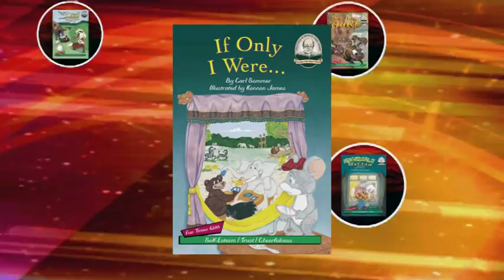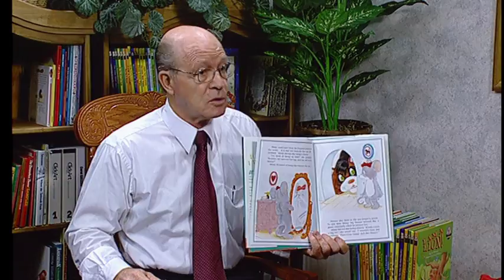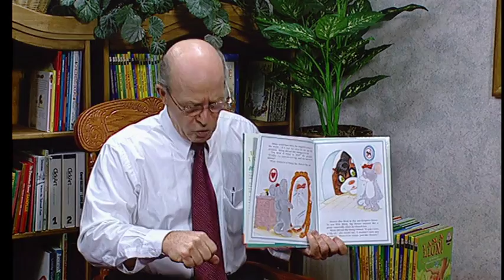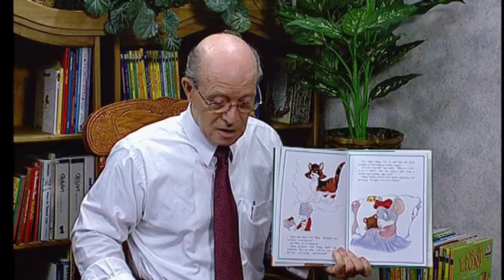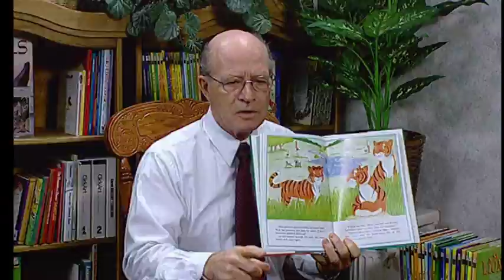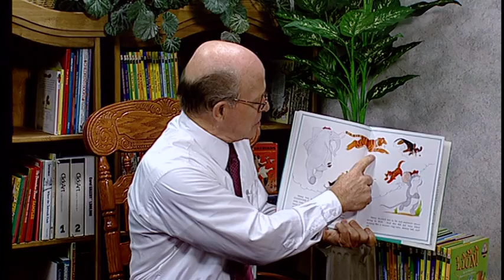Si solo fuera